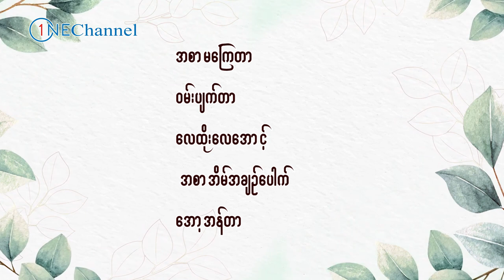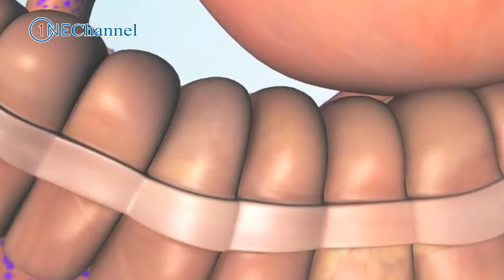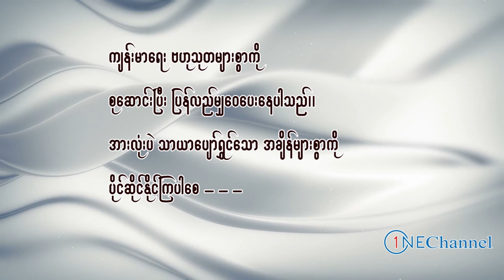အိမ်တိုင်းအတွက် ဆင်တုံးမနွယ် ။ health benefit of Menispermum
one channel ပရိတ်သတ်များအားလုံးပဲမင်္ဂလာ။ ဒီနေ့မှာတော့ ဆင်တုံးမနွယ်ရဲ့ ကောင်းကျိုးလေးတွေကို မျှဝေပေးသွားမှာပဲ ဖြစ်ပါတယ်။ one channel ပရိတ်သတ်များအားလုံးပဲ သာယာပျော်ရွှင်တဲ့ အချိန်များစွာကို ပိုင်ဆိုင်နိုင်ကြပါစေ - -  -